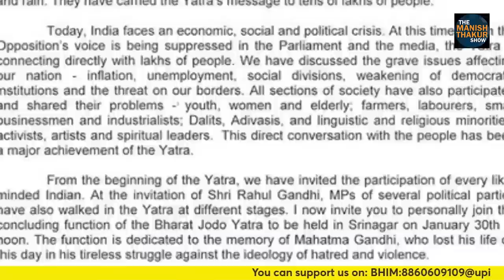इन 5 राज्यों में कांग्रेस का कांड हो जायेगा! 2023 में ही BharatJodoyatra व 2024 का परिणाम आ जायेगा!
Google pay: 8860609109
PhonePe: theviewsmedia@okaxis
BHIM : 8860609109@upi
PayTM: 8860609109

BANK: AXIS BANK
NAME: MANISH THAKUR
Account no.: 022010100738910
IFSC : UTIB0000022
Branch: Sec 16, NOIDA, Uttar Pradesh